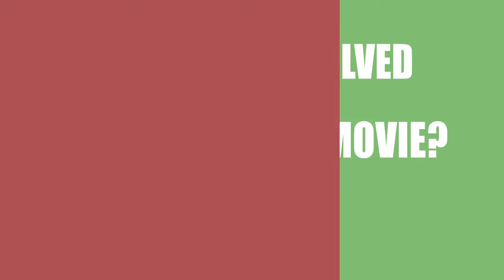Mickey Reece's Alien (2017) Movie Cast and Creators Info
Director, writer, and actor \ actress of the film Mickey Reece's Alien (2017)